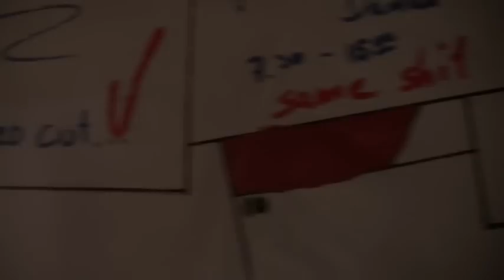Korsika - Corsica / Teil1 - Der Bus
Götter auf Korsika - Gods on Corsica / Teil1 - Der Bus